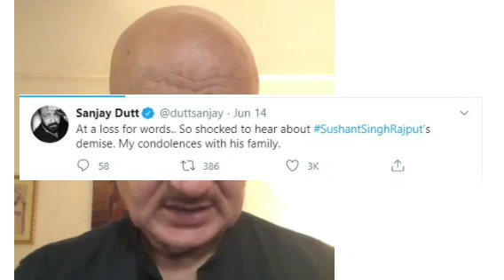RIP Sushant Singh Rajpoot ! Bollywood Broken into TEARS | Akshay Kumar,Sanjay Dutt ,Anupam Mourn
Bollywood broken into tears after knowing that sushant singh rajput is no more . akshay kumar ,anupam kher ,sanjay dutt and many more bollywood star had tweet for late sushant singh rajput.watch this video to know the emotion of bollywood star for the late sushant singh rajput